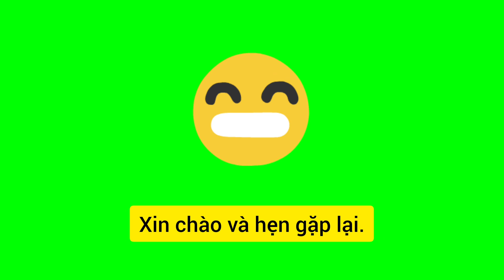"Soi" thái độ của 12 cung hoàng đạo trước người mình "thầm thương trộm nhớ" | Mật ngữ 12 chòm sao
Đứng trước người mình thầm thương trộm nhớ, thái độ của 12 chòm sao sẽ như thế nào? Hãy cùng xem, biểu hiện của từng cung hoàng đạo, khi ấy sẽ ra sao nhé.